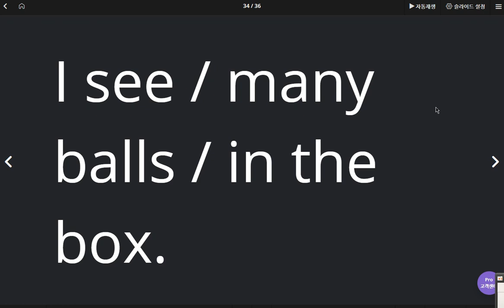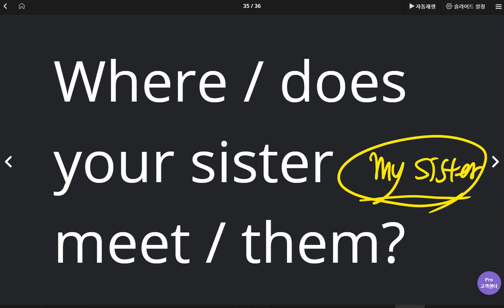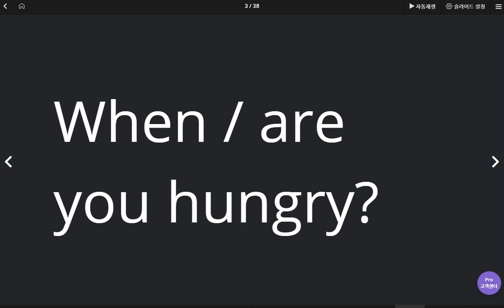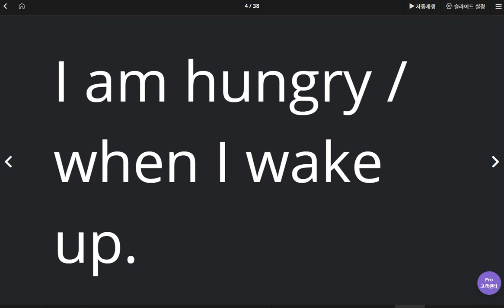문자민 2020 05 28